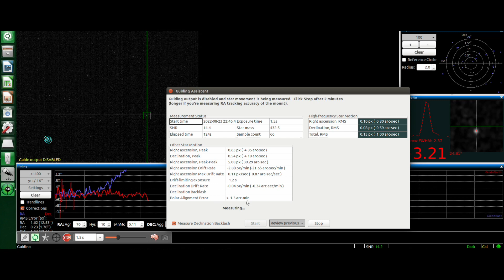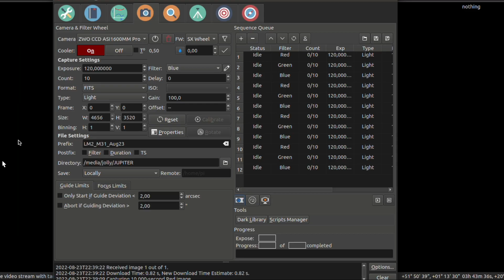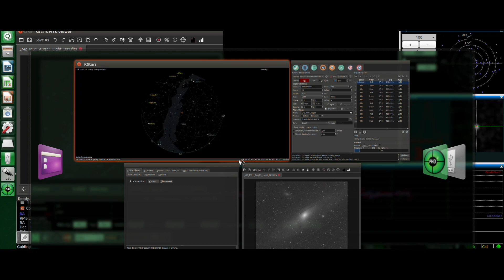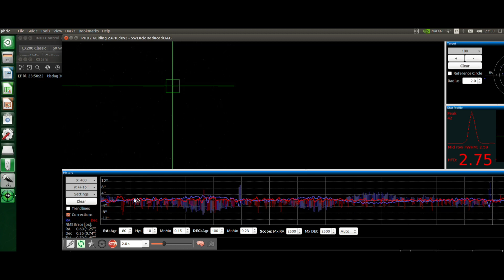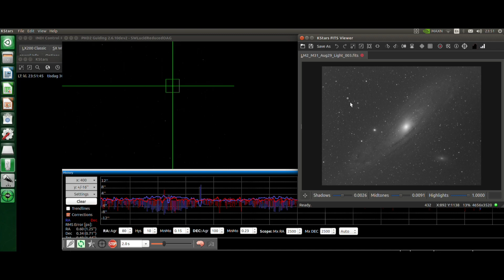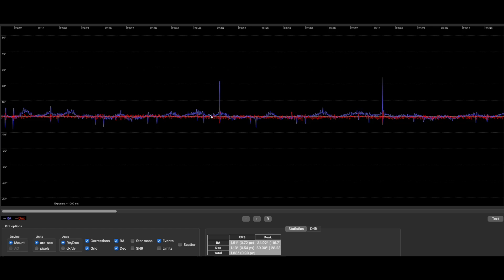More light captured with my DIY - Direct Drive telescope mount!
After first light, a few more night came up and offered some opportunities to test things.
The new motor is just amazing. It’s a so strong compared to the other one. With the RA motor holding up better, the DEC motor seems to perform a bit better as well!
Things are starting to look nice, but there is still some tweaking to do.
On the other hand, one motor can easily drag the other one down. Motions transfer easily through the structure. The chain and the weakest link, and so on…

The Lucid Mount Mk2 has only been operational for a few days and there is already talk of changes? What that is about we’ll get to know later, in this episode we’ll test the mount on everyone’s favourite galaxy, M31 – The Andromeda Galaxy.

It’s a process that stretches over a few days. Most of it is carrying the stuff outside, and with great excitement looking at guide graphs. I’m not sure I’ll be able to communicate my enthusiasm, but even though pretty pictures are the end goal, the journey and struggle to get them is the real game.

Get out and explore the darkness!

0:00 – 0:17 intro
0:18 – 0:46 Day 2! Rig up!
0:46 – 1:51 Some changes to the setup.
1:52 – 3:03 Calibration and guiding assistant.
3:04 – 4:43 Imaging setup
4:44 – 6:19 Day 3! Rig up in the sunset.
6:20 – 7:13 More guiding! You must be well into guiding poRn to be in this long!
7:14 – 8:05 Day 4 Some changes! And some big changes coming??
8:06 – 10:00 Rig up! More talk about changes! Is it getting heavier?
10:01 – 10:13 Next morning!
10:14 – 13:34 Guide data from phd2logview. Periodic error and spikes to deal with.
13:35 – 14:50 Flat, Derig and finish up!